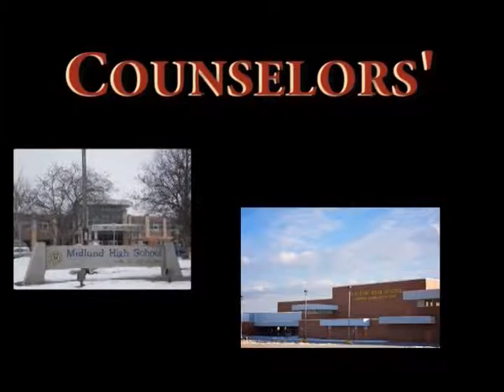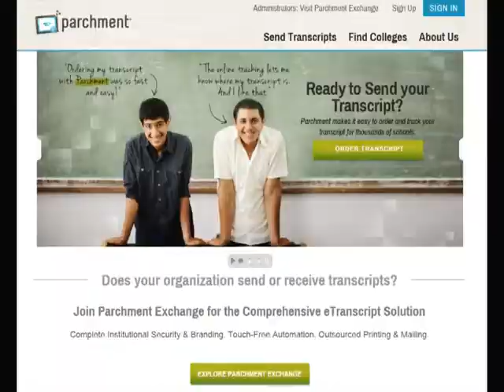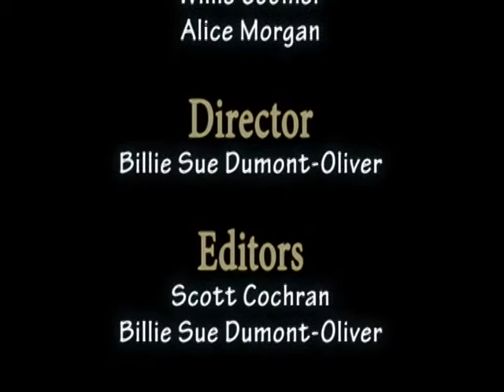Counselors' Corner - April 2014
AP and IB testing, sending transcripts, and career planning are discussed by high school counselors Craig Hawkins and Jill English in the April 2014 Counselors' Corner.